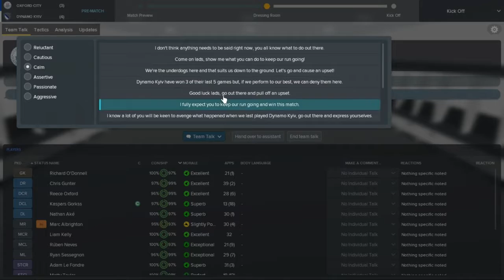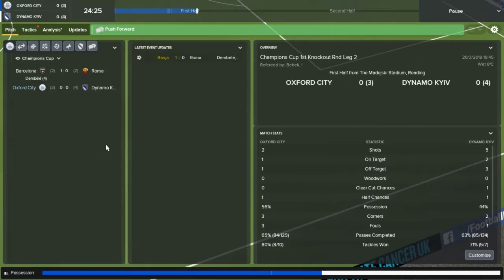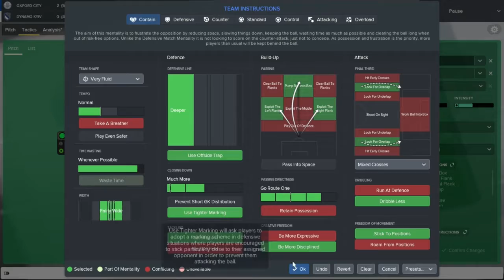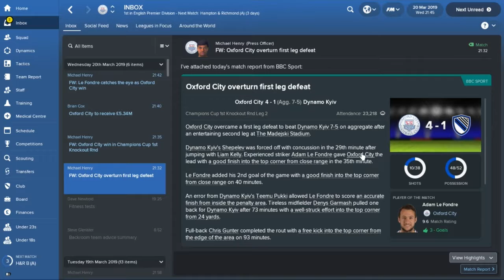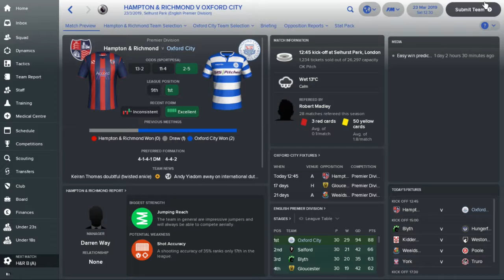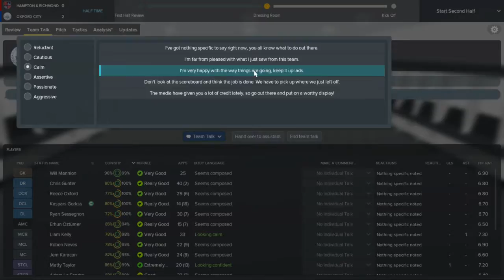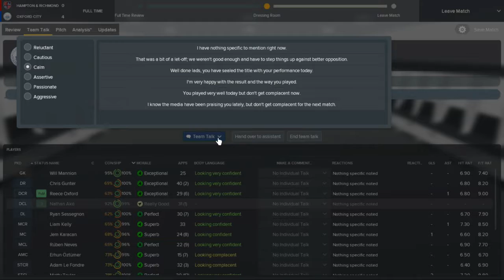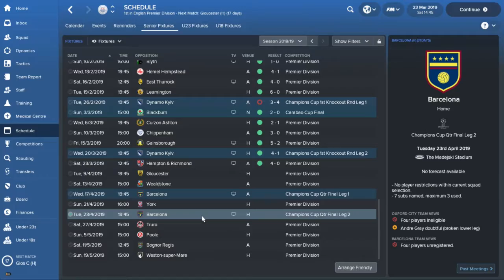KIEV! + PREMIER LEAGUE CHAMPIONS? | LEAGUE SWAP SII: OXFORD CITY FC | EP12